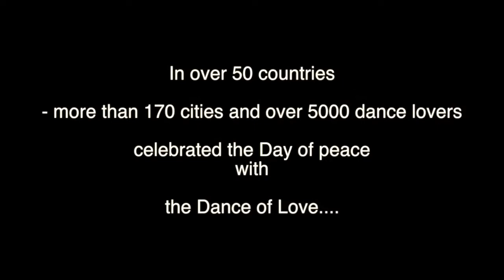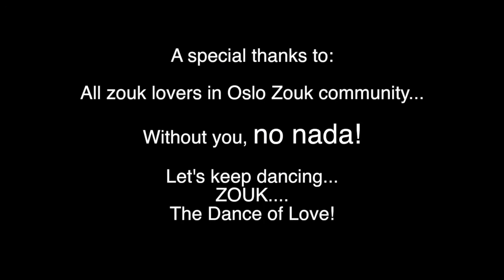International Zouk Flash Mob 2013 Oslo Norway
2013 IZFM took place on 21st September and we worked really hard to make this amazing event happen in Oslo the beautiful capilal of Norway. As of 20th Sept 2013, we had 170 cities in 50 countries registered to take part and just over 5000 people in the main page. So let´s make it bigger and better in numbers but also friendlier and more rewarding for everybody taking part in 2014, let´s spread the dance of 21st century, ZOUK LOVE!!

We are following the International Zouk Flashmob choreography and music, but we have played with the LOGO parts the creators clearly marked for us and made our "own interpretation" of the official choreo, the steps are all part of the original one, the length too we are just playing with it...

Let's make this an amazing and fun-filled experience for all of us. Let's dance our ZOUK socks off!